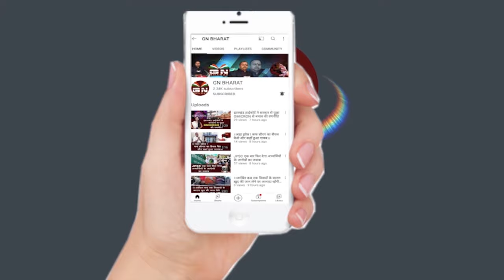इस वजह से झारखंड में हारी BJP, कांग्रेस के दिग्गज नेता ने बताया हार की बड़ी वजह...